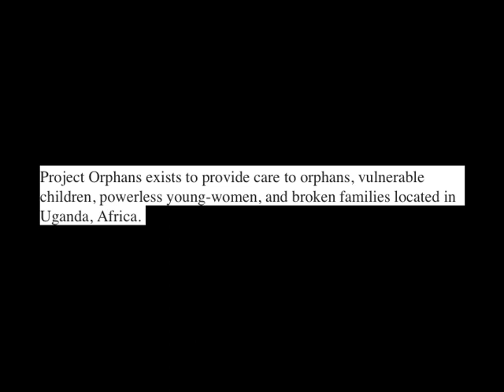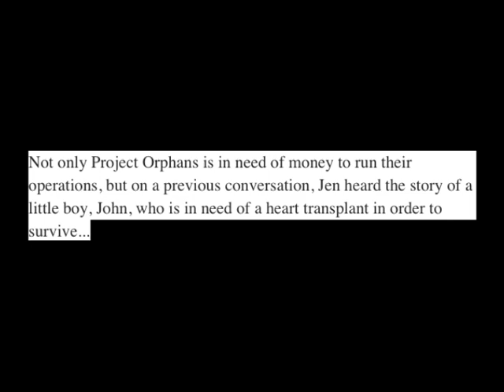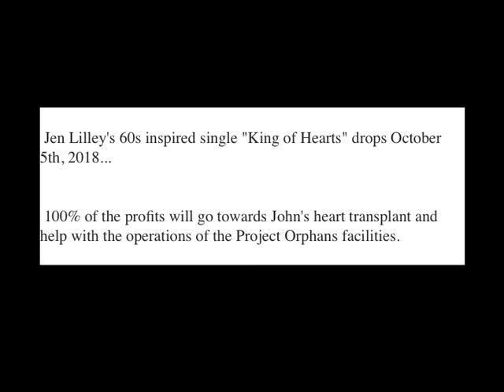OUR 'KING OF HEARTS' DESERVES A NEW HEART- Jen Lilley music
Music that gives. I am donating 100% of the initial proceeds of my single "King of Hearts" and album pre-sales and merch to give John a Project Orphans child from Uganda, Africa life saving heart surgery.  to learn more, listen to music that gives and support!